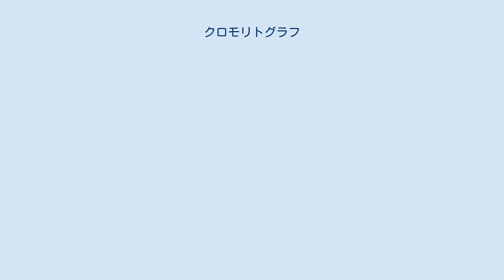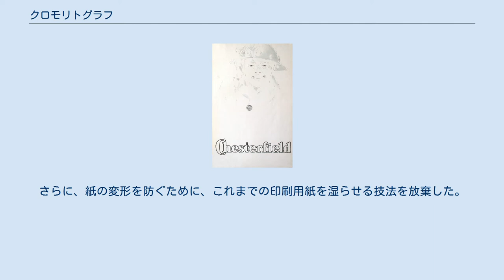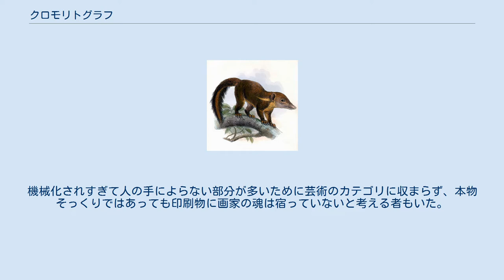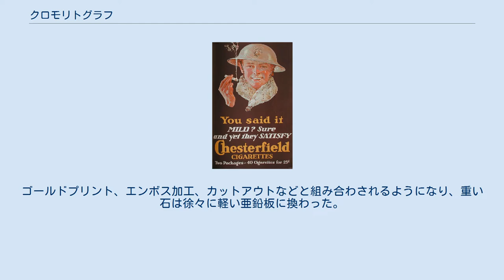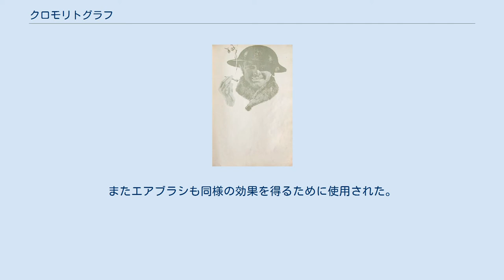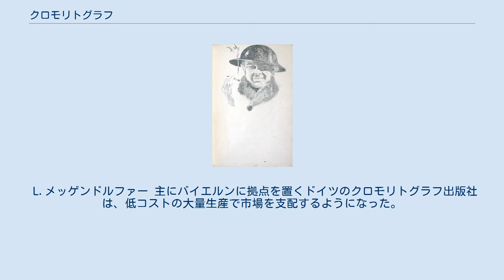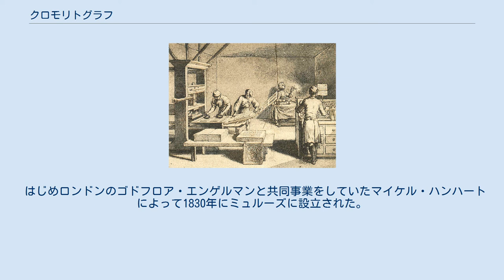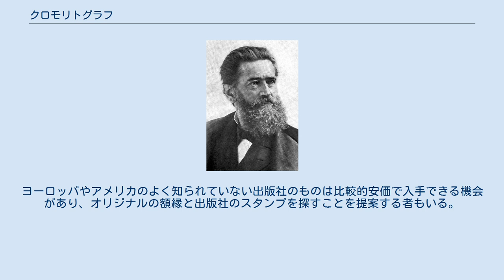クロモリトグラフ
フリードリヒ・リュッケルトの詩集『愛の春』 (1850年)のフランツィスカ・シュルツェ(Franziska Schultze)による挿絵 クロモリトグラフ (仏：Chromolithographie) はフランス-ドイツの石版画家、ゴドフロア・エンゲルマン (fr) が1837年に名付けた最大16色のリトグラフの技法である。
彼は当初これをリトコロールと呼んだ。
日本ではクロモリトグラフィーとも呼ばれる。
 これは必要とする色ごとに石版が作成され、複数の印版が正確に位置決めされて印刷される。
この技法は時間とコストがかかるため、やがて4色オフセット印刷に取って代わられた。
 ヨーゼフ・ヴォルフによる博物書図版、ツパイ (1865年) 多色石版印刷は18世紀末に俳優のアロイス・ゼネフェルダーが発明し、必要とする色ごとに石版を作成した。
同じ石に複数の色を塗ろうとした者もいたが、成果はまちまちだった。
 4色印刷の原理そのものは1740年以前にヤコブ・クリストフ・ル・ブロン (fr) によって発明されたが、非常に精密な真鍮彫版と校正、インク着けの技術を必要とした。
 エンゲルマンはクロモリトグラフを1836年頃に開発した。
それは合理的な技法であり、同業他社よりも優れていた。
 まず、青、黄、赤、黒の4色で全ての色調を再現した（現在の4色印刷の原理と同じである）。
つぎに安定した品質で連続印刷できる印刷機を開発した。
さらに、紙の変形を防ぐために、これまでの印刷用紙を湿らせる技法を放棄した。
これによって印刷ずれが起きやすくなったが、4色の石版でまず明るい色の輪郭線を印刷し、その上に色を追加することでこの問題を解決した。
 しかし、クロモリトグラフは大量生産できるが、製作には時間がかかった。
石版への着色に約3か月、千部刷るのにさらに5か月かかった。
 直接カラーで印刷されたリトグラフ図版の第一号は、トーマス・ショッター・ボーイズ (en) が作成し、1839年にロンドンで出版された「Picturesque Architecture in Paris」で、チャールズ・ジョゼフ・ハルマンデル (en) による印刷である。
 靴に住む老婆のクリスマスカード (1883年) 19世紀に開発されたクロモリトグラフは発展を遂げ、ポスター、名刺、カタログ、カレンダー、ジンジャーブレッドの画像、またはその他の収集可能な画像など、あらゆる形態の商業分野に影響を及ぼした。
流行りの画像に加え、宗教的、道徳的、愛国的な画像、子供向けの挿絵本、ゲーム、切り取って組み立てる画像、教育地図、上流階級向けのインテリア、ミレーの『晩鐘』などの絵画の複製、または観光地のおみやげ用の写真の着色にも用いられた。
 クロモリトグラフの急速な普及は、それを軽蔑する風潮も生んだ。
機械化されすぎて人の手によらない部分が多いために芸術のカテゴリに収まらず、本物そっくりではあっても印刷物に画家の魂は宿っていないと考える者もいた。
フランスでは「アール・ポンピエ」、「サン＝シュルピス教会風」(saint-sulpiciens、陳腐で俗悪な宗教芸術といった意味) などと呼ぶ者もいたが、こうした揶揄はジュール・シェレやロートレック以降の偉大なポスター芸術家がクロモリトグラフを使用したことを無視するものである。
 一方、1845年には版画家のイスナール・デジャルダン (fr) が、石ではなく銅や亜鉛によるクロモタイポグラフを発明している。
これは絵画などの複製に一定の成果を得て『クロモ』という呼び名も広まった。
この名は、1846年にパリへの旅行中にクロモリトグラフを紹介されたアメリカの鉱物学者ルイス・プラングによってアメリカ合衆国にもたらされた。
これはクリスマス・カードの印刷によく用いられるようになり、ドイツでも1864年にグリーティングカードが盛んに製造された。
プラングは「アメリカのクリスマス・カードの父」と呼ばれるようになった。
 『F.W.P.グリーンウッドの肖像』(1840年) アメリカにおけるクロモリトグラフ印刷の第一号は、1840年にウィリアム・シャープ (en) が作成した『F.W.P.グリーンウッド牧師の肖像』である。
いまひとりの先駆者であるヘンリー・アトウェル・トーマス (fr) は、1860年代のニューヨークでクロモリトグラフ印刷機を開発した。
 リュションの花祭り J.シェレ画 (1890年) ポスターなどに使われる華やかで誇張された文字は、広告などのタイトルに使用さ...